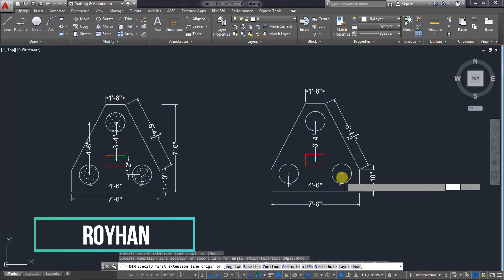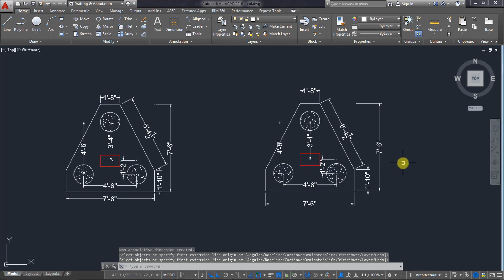How to Draw Three pile Cap in AutoCAD || Royhan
autocad tutorial for civil engineers,How to Draw Three pile Cap in AutoCAD
pile cap drawing,pile cap autocad drawing,3 pile cap,pile cap in autocad 2d